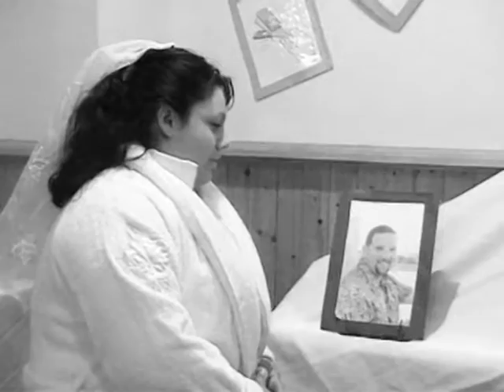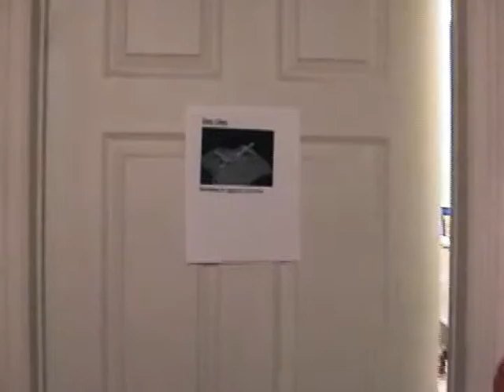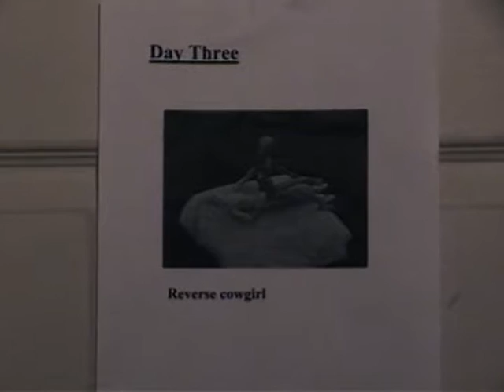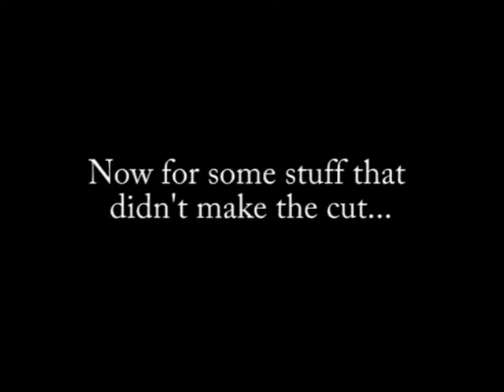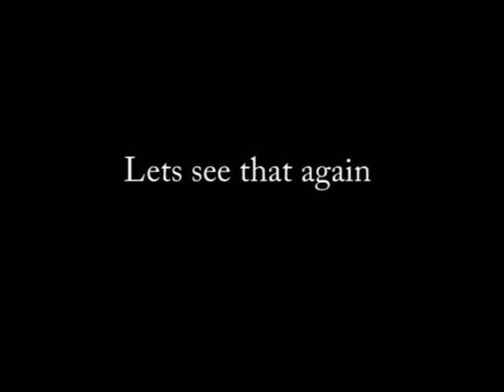The Moonies - The definitive Documentary.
So I found a very old project that I edited for my Sister and this was the result. LMFAO!